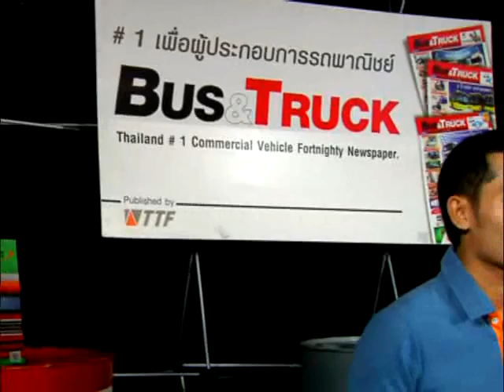นายจารุพงศ์ เรืองสุวรรณ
คลิปรายการ BUS & TRUCK CLUB ตอนที่ 20(3/4) จอดคุย พณฯท่าน รัฐมนตรีว่าการกระทรวงคมนาคม นายจารุพงศ์  เรืองสุวรรณ